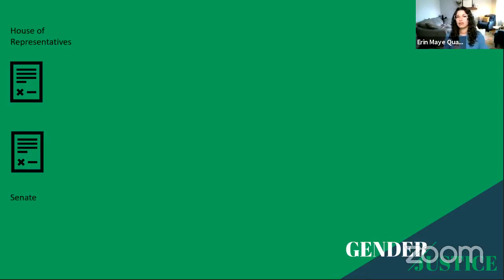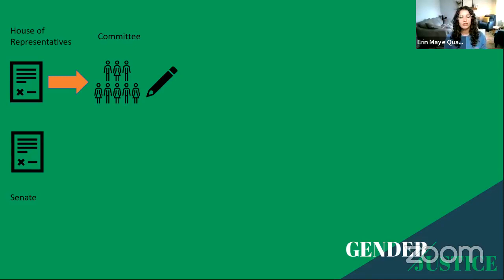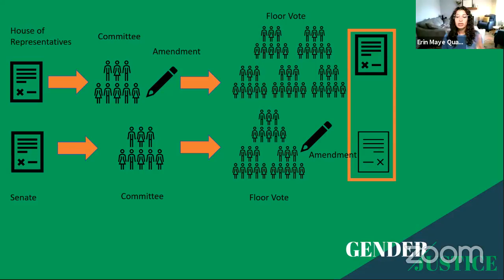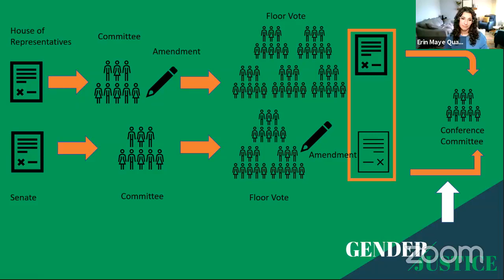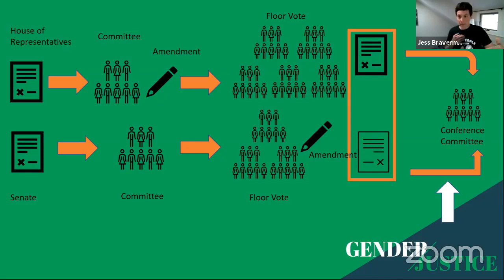April 2021 Community Legal Briefing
Join Gender Justice Advocacy Director Erin Maye Quade and Gender Justice Legal Director Jess Braverman as they unpack the Minnesota Legislative Process and the state of anti-transgender bills here in MN and across the nation.

Watch for action opportunities to contact your lawmakers - this WORKS!